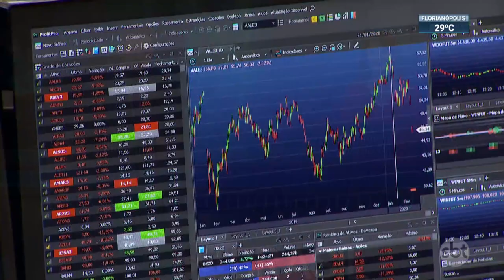Nova maneira de investir no Tesouro Direto | SBT Brasil (24/01/23)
A taxa de inflação anual será a referência de uma nova modalidade de investimento no Tesouro Nacional. A partir da próxima 2ª feira (30.jan), as pessoas vão poder comprar títulos da dívida pública do Governo Federal e escolher quando vão começar a receber os rendimentos, como uma aposentadoria